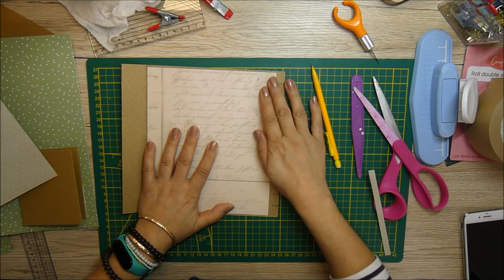Album Naissance Nael Partie II page 1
Bonjour!

Voici la page 1 de notre album de naissance 🥰🥰